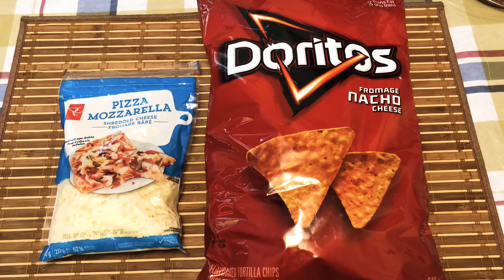Overloaded Doritos Nacho Cheese